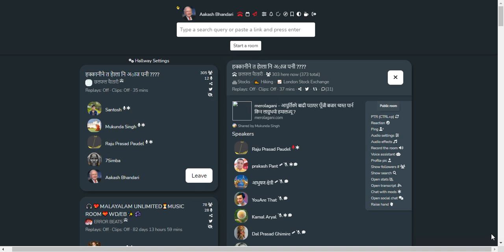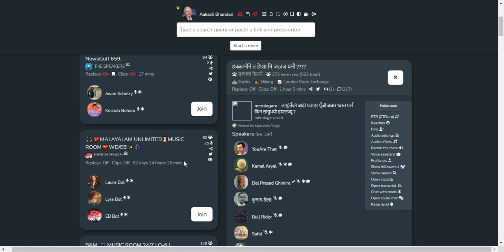SHARE MARKET DISCUSSION | NEPSE UPDATE AND ANALYSIS | SHARE MARKET IN NEPAL